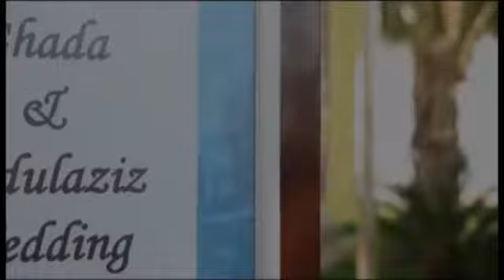Lovely outdoor wedding at Atlantis Nasimi Beach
This gorgeous couples choose to have this lovely outdoor venue for there wedding and the rustle was just magnificent.
D'Amour Music by George Davidson.
Wedding design and production by @eventsmania
Lighting and AV by @dubai_events